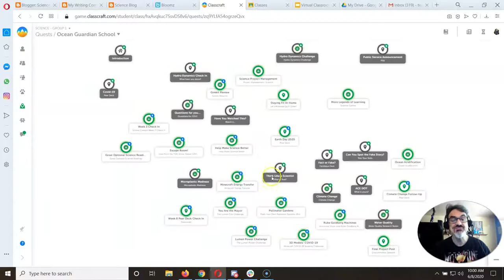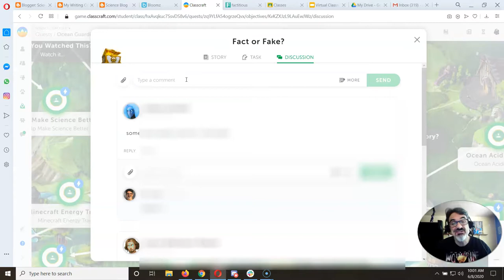Discussion Forum Assignments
Clarification instructions for Classcraft quest assignments that require follow-up in the discussion forum tab. Sixth graders should be doing it the way I show in this video.